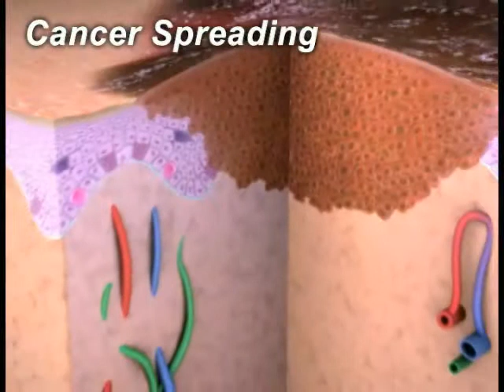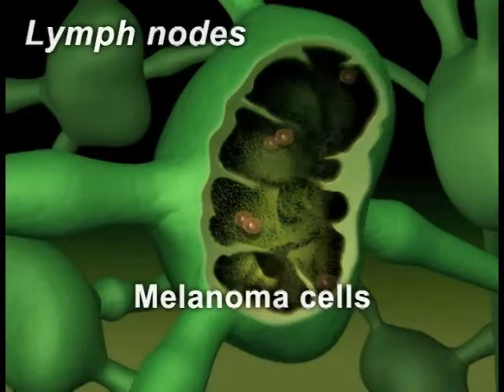How cancer spreads